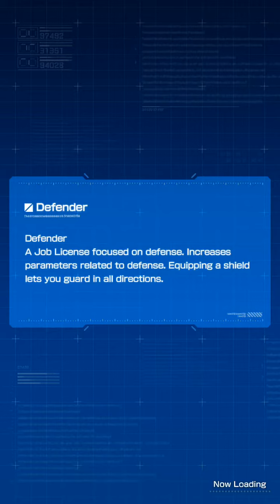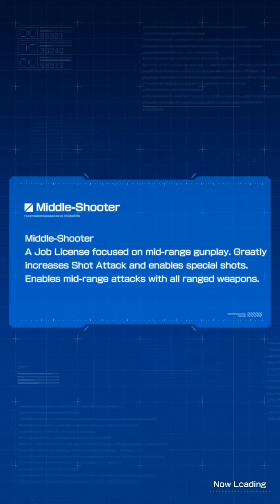GBGW Just some grinding and leveling up.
I would do the story, but I already finished the last mission sooo, yeah... lol anyways, enjoy!